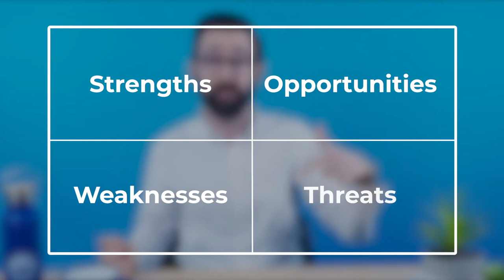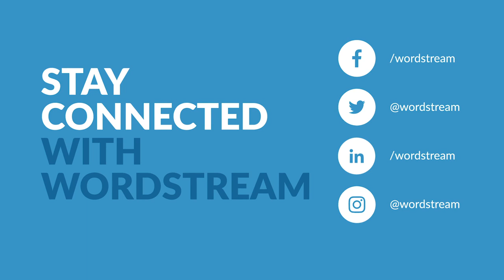How Do you Conduct a SWOT Analysis For Your Business & Utilize it? | WordStream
Here's exactly how to conduct a SWOT analysis and use it in your plan to bring your product to market.

Timestamps:
0:00 - Intro
0:11 - What is a SWOT analysis?
0:42 - How to do a SWOT analysis: meeting setup tips
1:30 - The four quadrants of a SWOT analysis
2:53 - SWOT analysis strengths
3:50 - SWOT analysis weaknesses
4:19 - SWOT analysis opportunities
5:25 - SWOT analysis threats
5:55 - What to do with the results